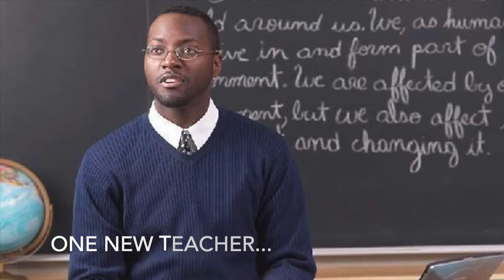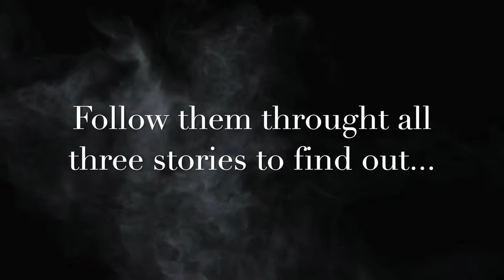Mr. Terupt Movie trailer READ 3305